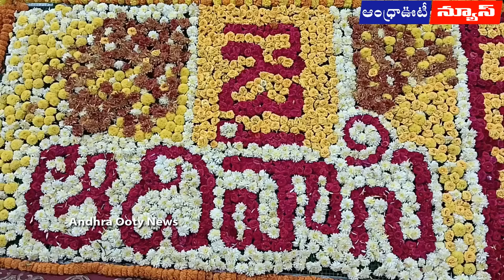పాడేరులో ఆదివాసీ దినోత్సవ వేడుకల్లో World Tribal Day || Andhra Ooty News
పాడేరులో ప్రపంచ ఆదివాసీ దినోత్సవ వేడుకల్లో